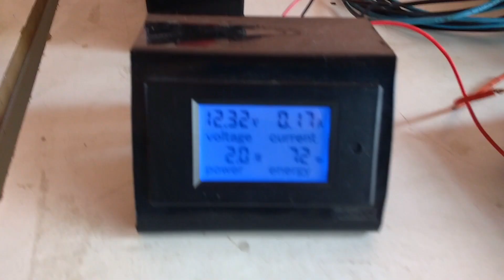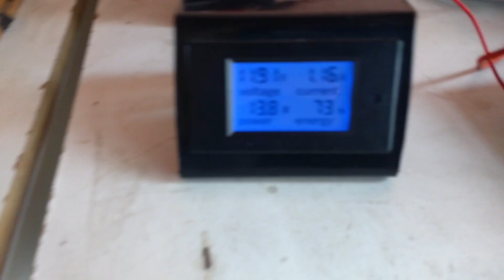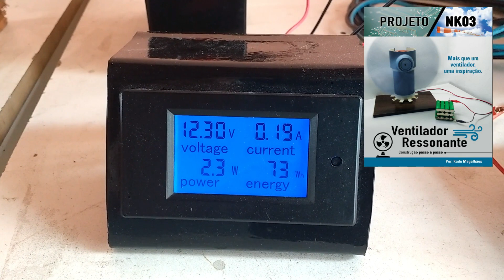# 224 - Você Também Quer um Ventilador de Teto Caseiro de 2W?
Neste vídeo eu apresento meu primeiro ventilador de teto caseiro oficial. Um ventilador caseiro que trabalha entre 12 a 24v, com um desempenho excelente em relação ao seu pequeno consumo de energia. Agora vou aperfeiçoar o projeto. Eu já tinha feito alguns testes, mas fiquei contente de conseguir pendurar o danado no teto. Confira no vídeo!

Novo e-book, Magnetron 1.0 - Ventilador Ressonante para Iniciantes.